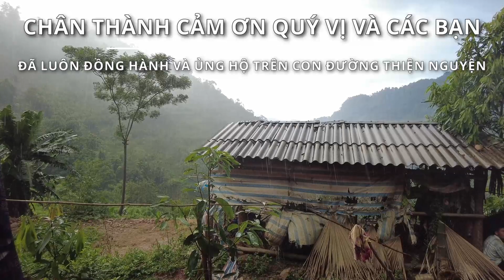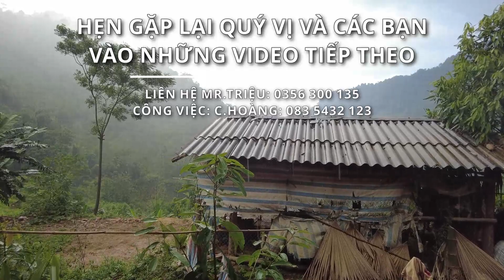#25 Đã lát xong phần ván mặt cầu chờ khênh dầm số 3- Cầu vòm Tập Lăng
Khởi công ngày 05/07/2021 Cầu vòm Tập Lăng được tiến hành và xây dựng từ nguồn ủng hộ 100% của các nhà hảo tâm trong và ngoài nước. Cầu sẽ được hoàn thành cùng với sự đóng góp công sức của dân bản Tập Lăng.

Số tiền sử dụng làm cầu trích từ quỹ thiện nguyện cầu đường vùng cao kênh Triệu Cầu Đường, danh sách ủng hộ của các nhà hảo tâm được cập nhật trực tiếp tại đây

Tất cả các khoản chi tiêu từ quỹ đều được thông nhất và ủng hộ cũng như đồng ý của các nhà hảo tâm, chi tiết đều được cập nhật trong một số video và tổng kết trực tiếp tại

Bản Tập Lăng xã Suối Giàng huyện Văn Chấn tỉnh Yên Bái là một thôn bản nằm giữa khu vực rừng nguyên sinh, cách trung tâm xã Suối Giàng 7km. Chưa có điện lưới quốc gia, đường xá đi lại còn nhiều đoạn rất khó khăn, đất đá lởm chởm. Với hơn 100 hộ dân sinh sống, cuộc sống chủ yếu trồng trọt và chăn nuôi.

Cầu vòm Tập Lăng là dự án xây cầu bê tông cốt thép thay thế cho cầu tre hiện tại dân bản vẫn hàng ngày đi qua. Đây là chiếc cầu nằm trên tuyến đường liên xã, huyết mạch của bản Tập Lăng. Từ Suối Giàng, An Lương, về Mỏ Vàng, Mậu A, Văn Yên ( đều thuộc tỉnh Yên Bái ).

Qua các tập khám phá vùng cao mình đã đăng tải, các nhà hảo tâm trong và ngoài nước đã thương cảm, chung tay và đồng hành cùng kênh Triệu Cầu Đường lên dự án, thiết kế xây dựng một chiếc cầu vòm bê tông cốt thép với khẩu độ cầu rộng 4m và dài 10m.

Toàn thể dân bản Tập Lăng rất vui mừng và phấn khởi khi nhận được món quà vô giá của các nhà hảo tâm trong nước cũng như ngoài nước
Thôn Tập Lăng trân trọng gửi lời cảm ơn những tấm lòng vàng của quý vị và các bạn.

Về phía kênh, xin gửi lời cảm ơn sâu sắc nhất tới tất cả quý vị và các bạn! Cảm ơn quý vị đã tin tưởng và đồng hành cùng kênh giúp đỡ bà con dân bản được chiếc cầu ý nghĩa này.
Rất mong quý vị và các bạn tiếp tục đồng hành cùng kênh trên cung đường thiện nguyện giúp đỡ bà con vùng cao!

Công việc - Cháu Hoàng (SĐT/Zalo/Viber): 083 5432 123
Mr.Triệu: 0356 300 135 Triệu 1962.

Ủng hộ quỹ thiện nguyện cầu đường vùng cao qua số tài khoản:
Ngân hàng TMCP Đầu tư và Phát triển Việt Nam
(Bank for Investment and Development of Vietnam JSC)
BIDV chi nhánh thị xã Nghĩa Lộ, tỉnh Yên Bái
Chủ tài khoản: Nguyễn Văn Triệu